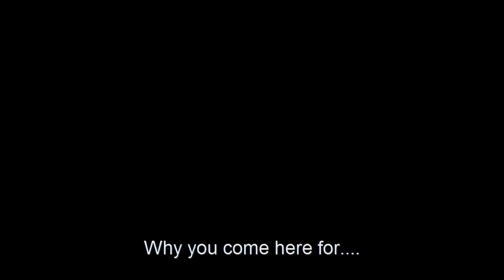L'Apprenti Movie Trailer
Un Film de Jean-Marie LAMOUR